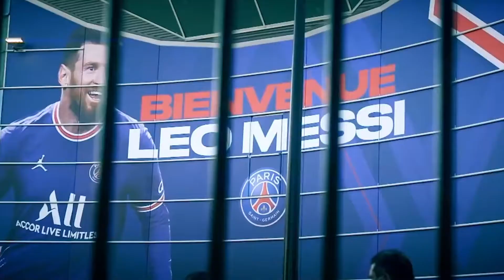Top 10 apresentações MAIS IMPACTANTES!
Quando os astros do futebol mudam de clube, a expectativa pela apresentação em sua nova casa é sempre alta, não é mesmo? Por isso, nós do Esportudo trouxemos um top 10 das chegadas mais impactantes. Dá uma olhada!!